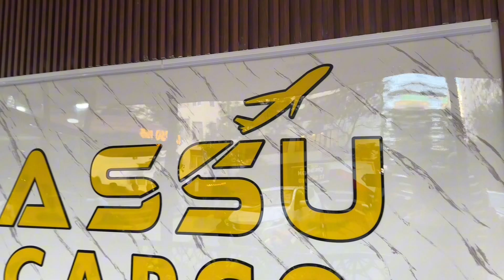Nizami metrosunun yanı 6 cı paraleldə 450 min manata obyekt satılır 050 654 91 57